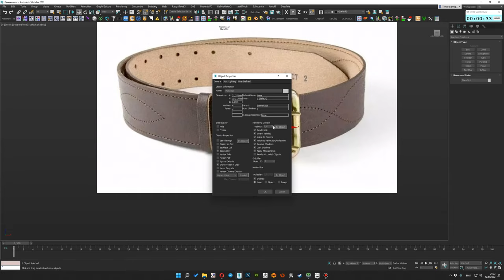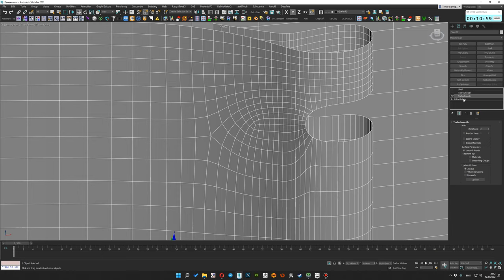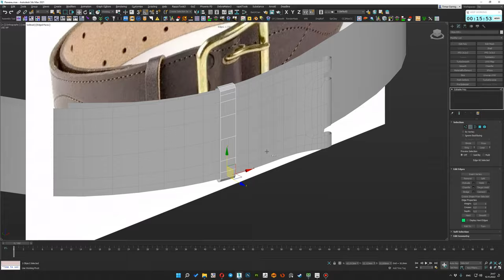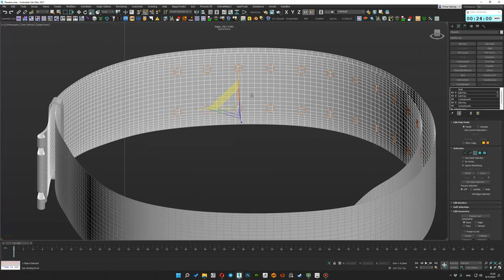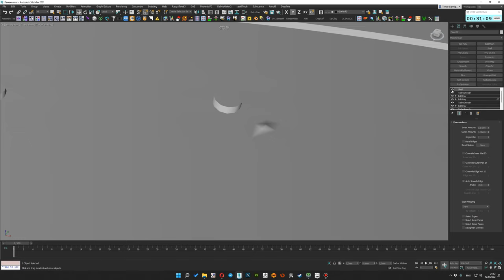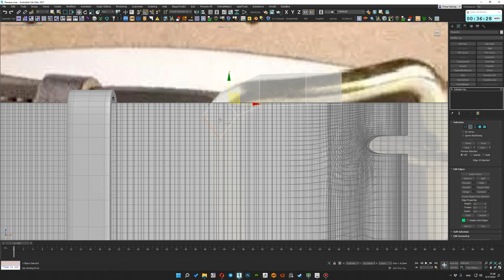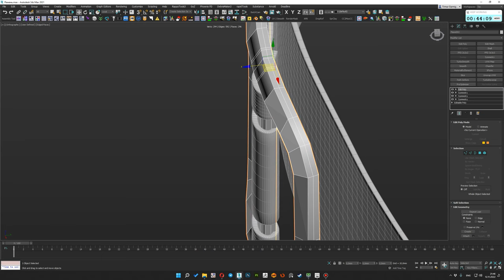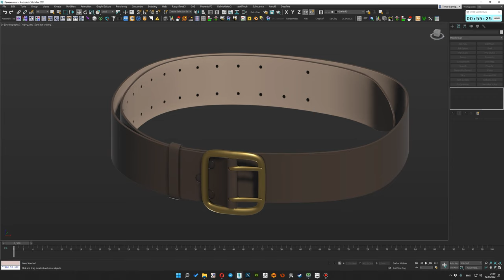Soviet military belt modeling in 3ds max 2021/ Моделирование советского армейского ремня в 3dsmax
Belt modeling process, in 3ds max 2021. Video is accelerated by 3 times.
Процесс полигонального моделирования ремня, в 3ds max 2021. Видео ускорено в 3 раза.